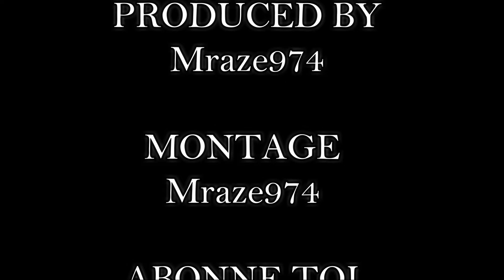Fortnite Highligths Sniper 200ms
Yo les amis petit Highligths au sniper sur Fortnite j'espere que sa vous plaira , bonne vidéo

Pouce Bleu

Mon code créateur : raze974